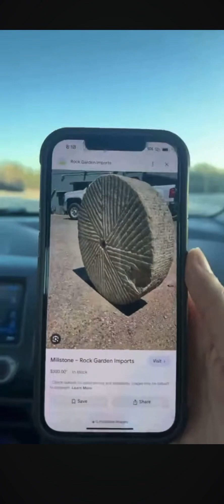YAHSHAMI (He Hears)